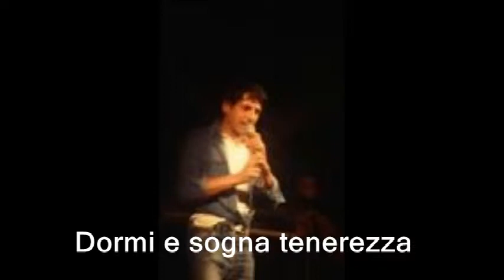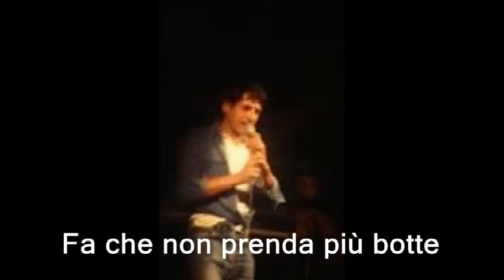Ninna Nanna Mimmo Crispino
NINNA NANNA
Dormi e sogna la dolcezza
Dormi e sogna tenerezza
Dormi un altro giorno è andato
Dormi per oggi è già finito
Dormi ti devi riposare
Dormi così non stai più male
Oh ninna Oh
Questa notte dormirò
Oh ninna Oh
Questa notte dormirò
Notte notte scura
No non farmi più paura
Luce della notte
 Fa che non prenda più botte
Oh ninna Oh
Questa notte dormirò
Oh ninna Oh
Questa notte dormirò
Dormi e vivi la dolcezza
Dormi ora è tenerezza
Dormi l'angoscia se n' è andata
Dormi la vita è ritornata
Oh ninna Oh
Questa notte dormirò
Oh ninna Oh
Questa notte dormirò
Notte notte scura
Luce della notte fa che
Non prenda più botte
Oh ninna Oh
Questa notte dormirò
Oh ninna Oh
Questa notte dormirò